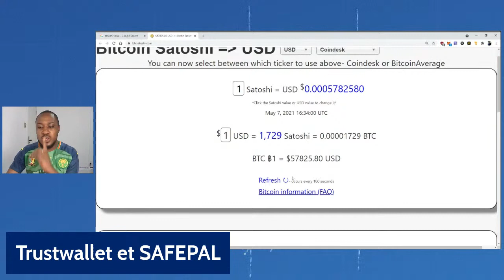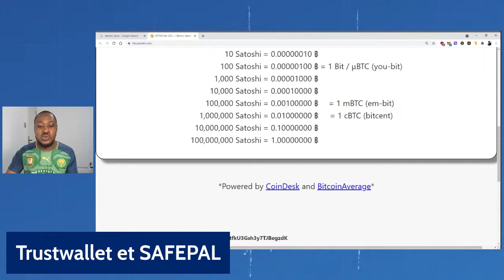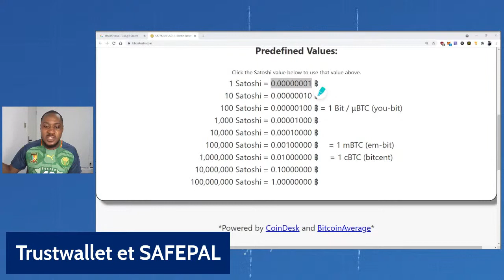GUIDE DU DEBUTANT DANS LA CRYPTOMONNAIE. Tout Comprendre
Lien de réservation pour la formation de 4 jours du 1er au 4 Mai 2021 :

_____________CRYTO GRATUTE___________________
BTC:

Liens
Plateforme de listage des monnaies

Plateforme de trading
Vous pouvez rejoindre le groupe Télégramme SVP.